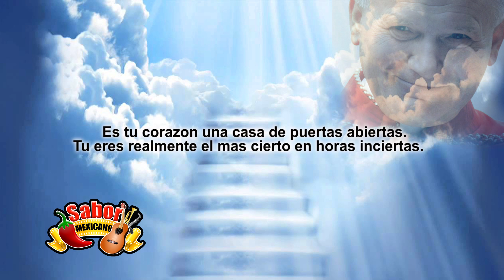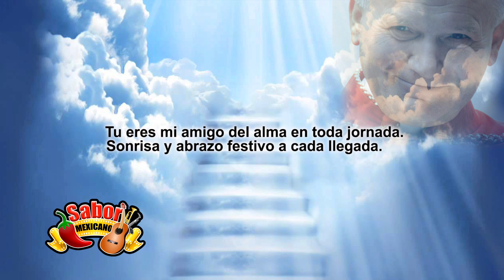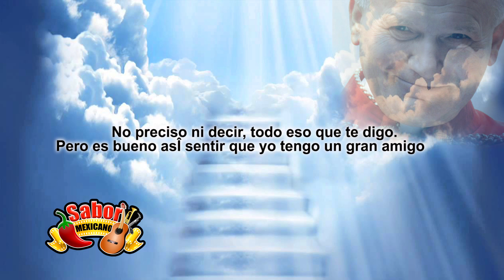Amigo - Edgar Aguilar El Narquillo ( LETRA )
También buscamos en los canales  SABOR MEXICANO (Películas Mexicanas, Música y reportajes de Pueblos Mágicos)

LATIN MEDIA ENTERTAINMENT (Películas Mexicanas y Música)

Y DMY (Lo Mejor de lo Mejor en Películas y Música)